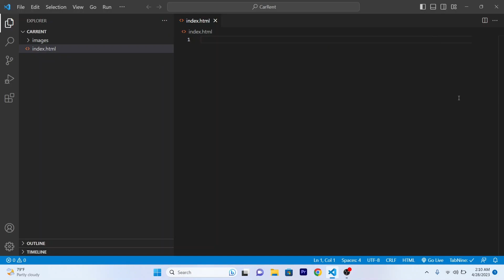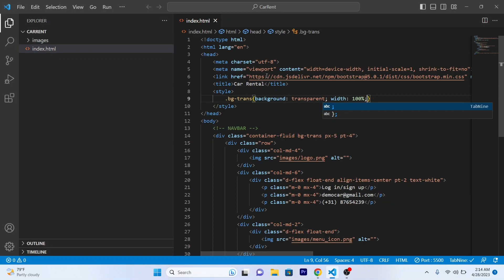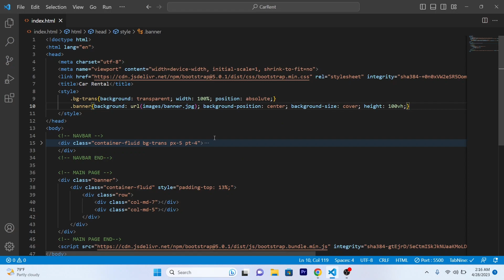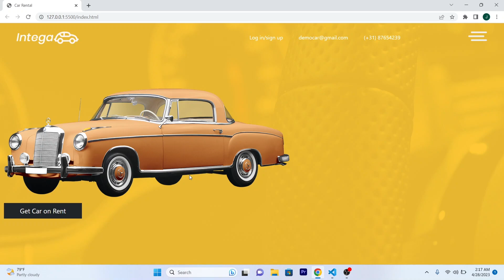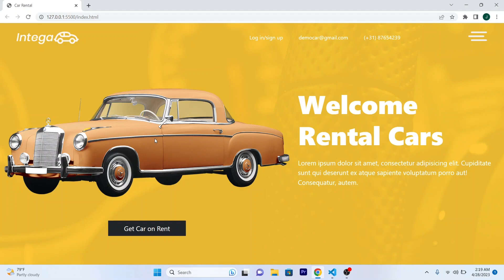How to Create Car Rent Website in Bootstrap 5 ?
I have created a car rental front end website in Bootstrap 5